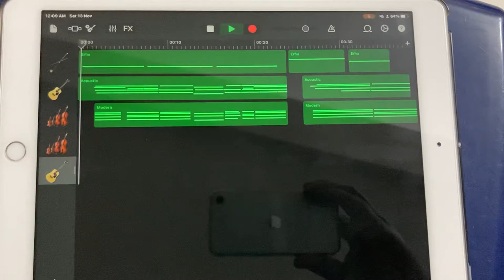Magadheera using Garage Band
Garage band arrangement